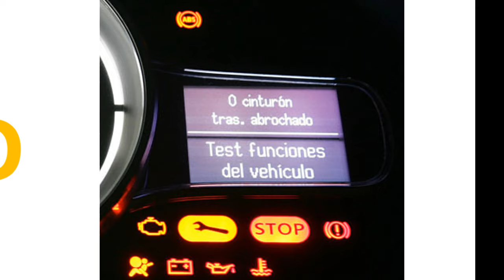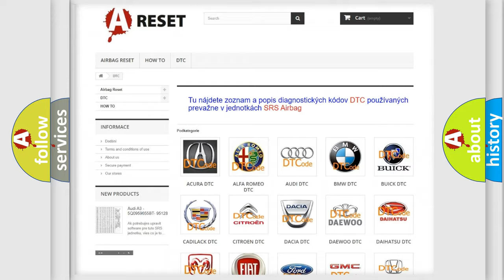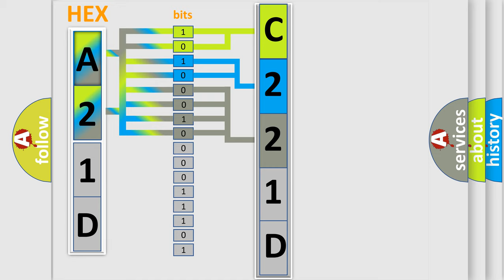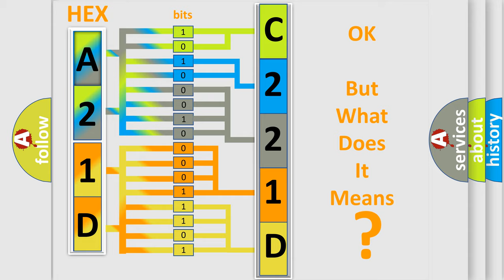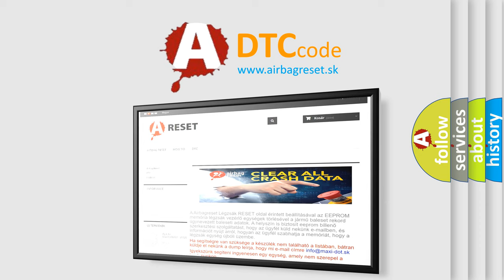DTC Jeep C221D-98 Short Explanation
Contents:
0:21 Basic DTC analysis according to OBD2 protocol standard.
1:48 Insight into programming
2:58 A diagnostically understandable description of the Diagnostic Trouble Code
3:05 Basic error definition

Make:
Jeep
Code:
C221D 98
Definition:
Combination Meter ECU Communication Stop
Description:
Combination meter ECU communication stops.
Cause:
 Combination meter assembly (meter ECU) Wire harness
Failure Type: